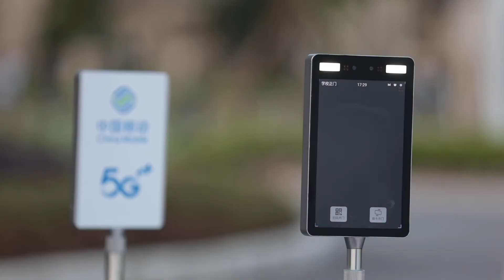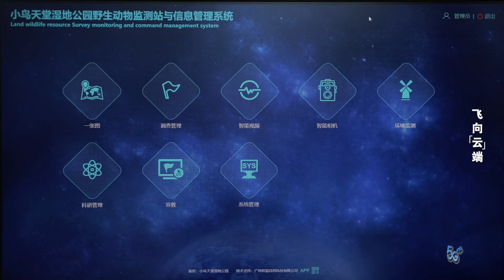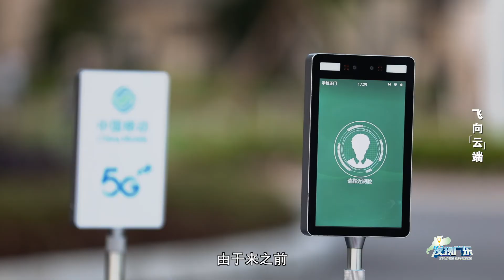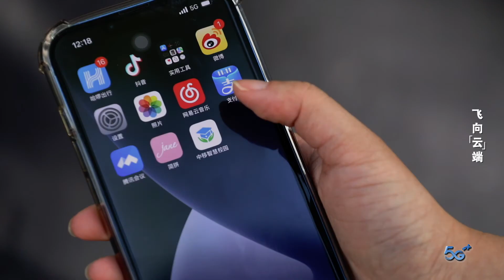《5G智算未来》第二期《5G智慧校园》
《发现广东》之《5G智算未来》系列专题片第二期《5G智慧校园》带我们走进江门红海区景贤初级中学。广东移动运用云计算，物联网等技术，将5g课堂作为智慧校园数智化手段的一部分，课堂内容可通过直播和录播进行分享，让学生们的校园生活更加丰富多彩，学校的管理更便捷，老师的教学更精准，家长们更放心。